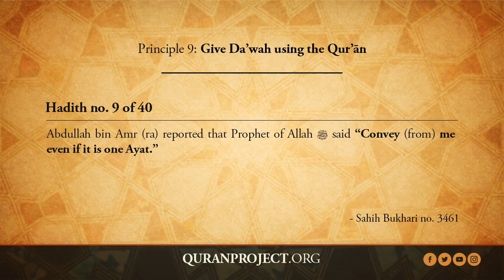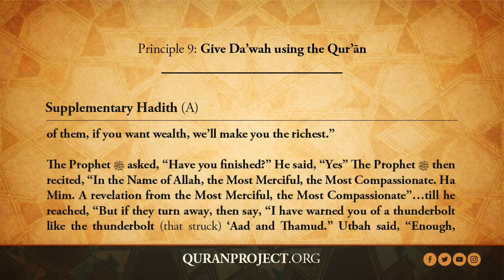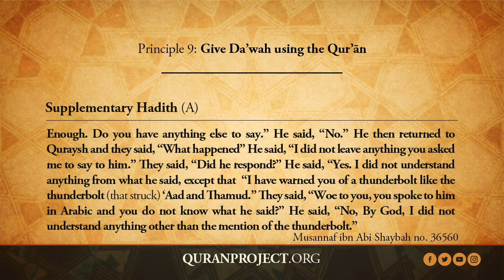Principle 9/30 - 40 Hadith on the Qur'an | A.B. al-Mehri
Principle 9: Give Da’wah using the Qur’ān